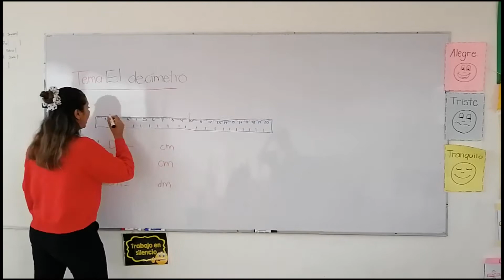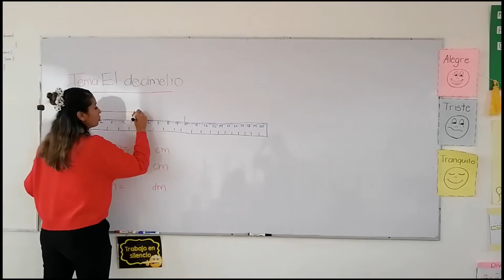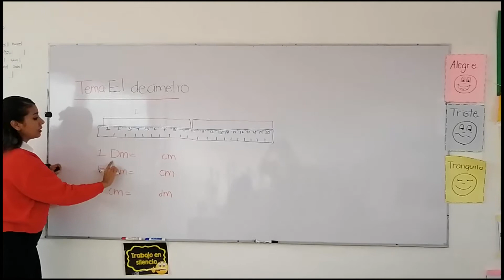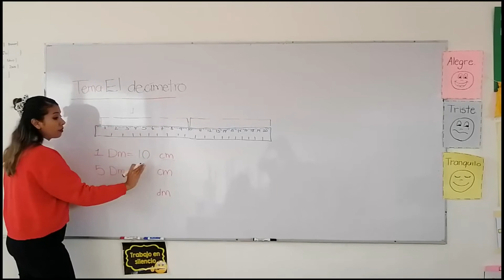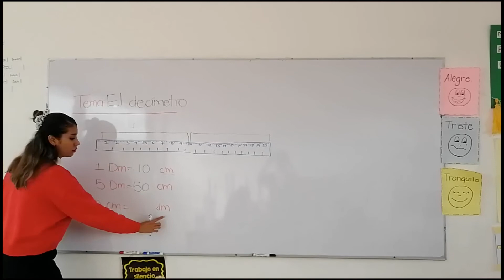El decímetro | Colegio St.George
El decímetro es una medida de longitud, de símbolo dm, que es igual a la décima parte de un metro.